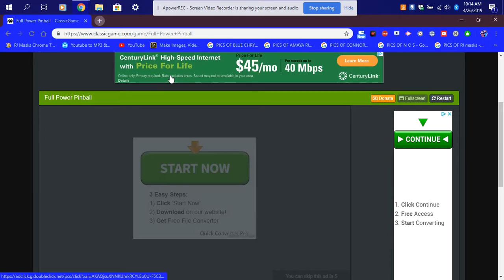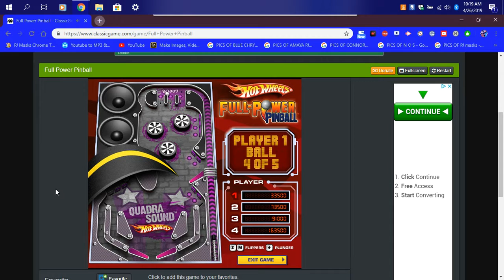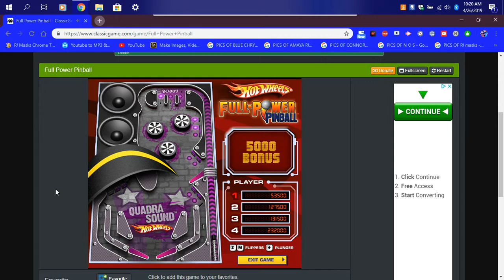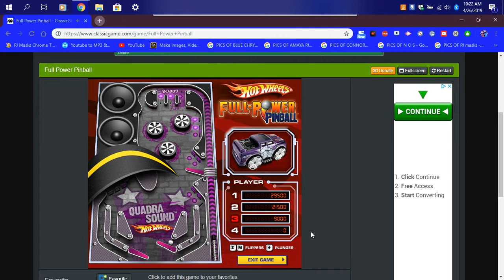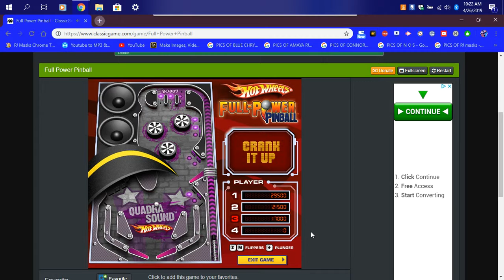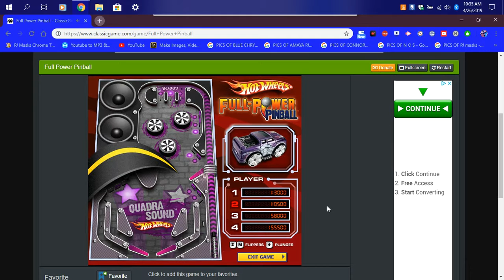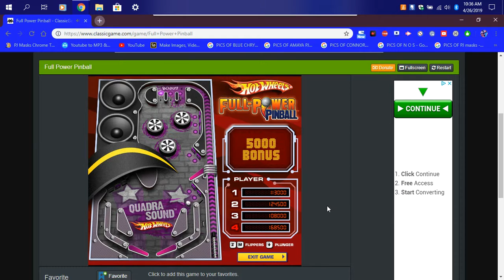ENJOYING PLAYING MY PJ PINBALL GAME AT FULL POWER ON MY PJ DELL LAPTOP W/ WINDOWS 10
THIS IS THE GAME IS WAS PLAYING ON MY PJ DELL LAPTOP WITH WINDOWS 10 I UPGRADED MY DELL LAPTOP TO THE LATEST VERSION AND I WAS PLAYING MY FAVORITE GAME IT WAS CALLED FULL POWER PINBALL OR A.K.A PJ PINBALL
HIT THE THUMBS UP BUTTON ONLY
KEEP UP TO DATE FOR MY LATEST THROWBACKS & FOR MY LATEST VIDEOS FROM MY TEAM AND ME SONIC BOY